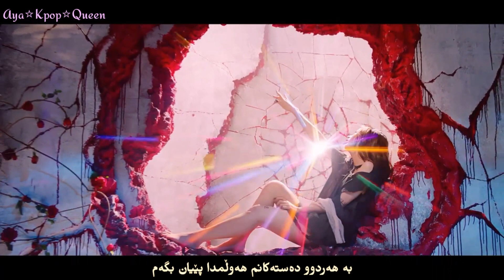[ Kurdish Sub ] BLACKPINK - How you like that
بۆ ئەوەی زیاتر ئاگاداری پۆستەکانمان بن 💜 لە ئینستاگرام فۆڵۆمان بکەن 👇❣

Admin : TaeTae 🐹 🐯👑